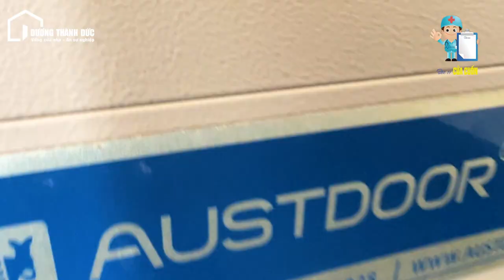[ Sửa Cửa Cuốn Biên Hòa ] Bảo trì cửa cuốn tại Nha Khoa Adora Biên Hòa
Sửa Cửa Cuốn Biên Hòa tại Nha Khoa Adora, đội ngũ bác sĩ cửa cuốn Dương Thành Đức đã nhanh chóng có mặt và khắc phục các lỗi cửa cửa, giúp cửa cuốn hoạt động an toàn và hiệu quả hơn.

Địa chỉ: Số 2, Tổ 1, KP 3, Đường Bùi Văn Hoà, Phường Long Bình Tân, TP Biên Hoà, Đồng Nai

Đăng ký Chăm sóc cửa cuốn tại nhà MIỄN PHÍ